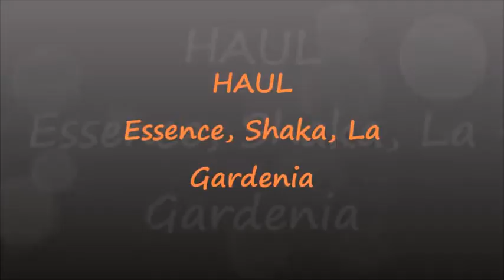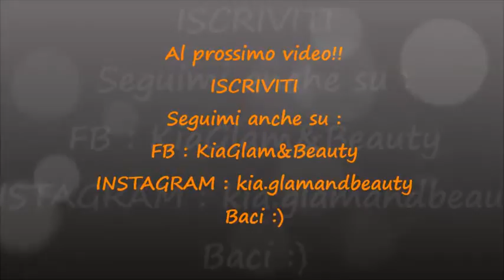HAUL | La Gardenia, Shaka, Essence..!!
Ciao ragazze!!
Ecco qui il vedo haul che ho girato domenica sugli acquisti fatti settimana scorsa! Nel frattempo ho avuto modo di testare le matite labbra della Essence , di cui vedrete il video nei prossimi giorni!

Un bacino!!

Seguimi anche su INSTAGRAM e sulla mia pagina FACEBOOK!

Baci!!! :)

Chiara